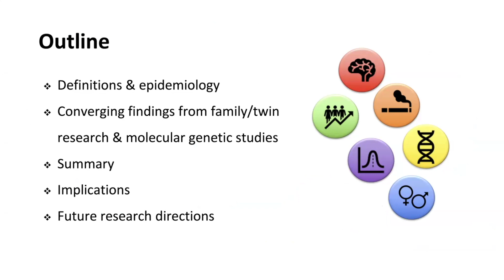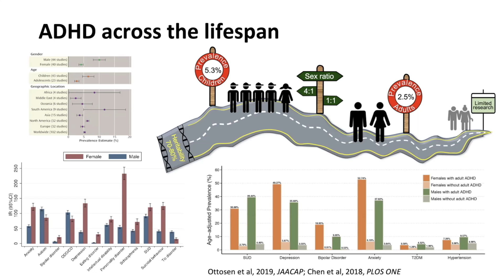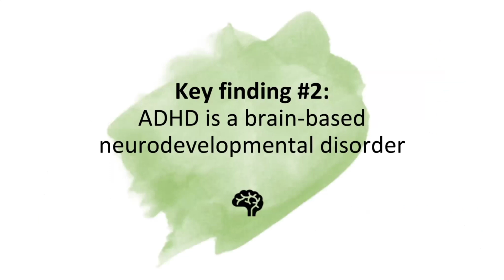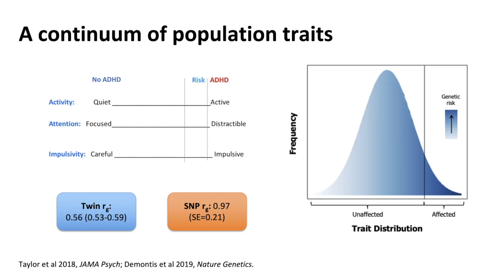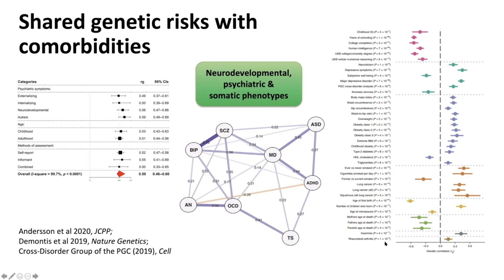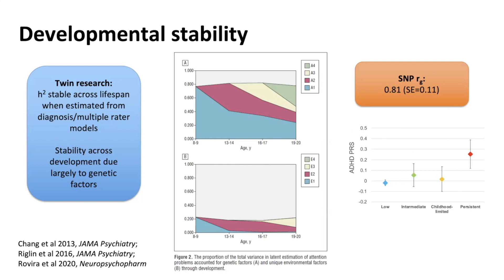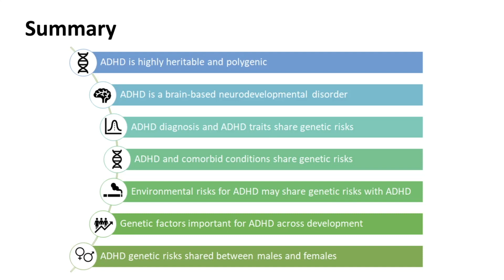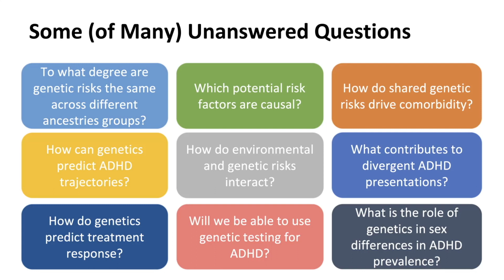PGC: Insights into Attention-Deficit/Hyperactivity Disorder from Genetic Studies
Presenters: Joanna Martin, Christie Burton, Isabell Brikell, and Nina Roth Mota